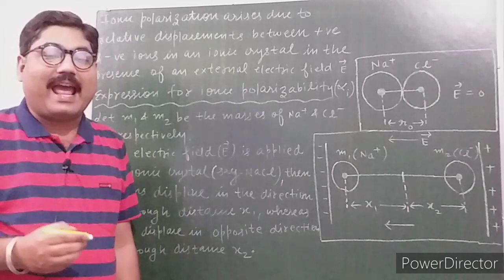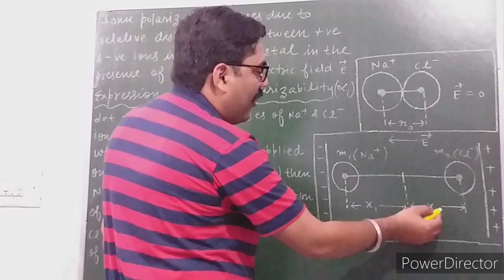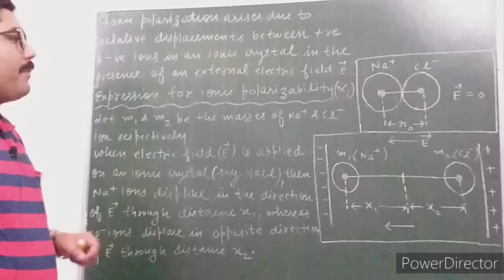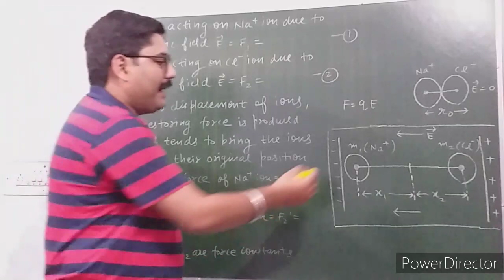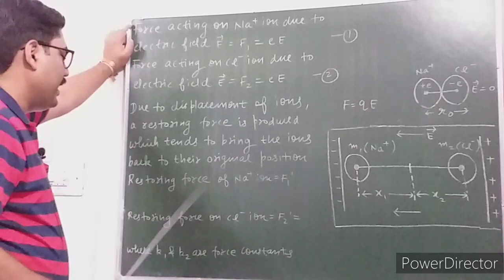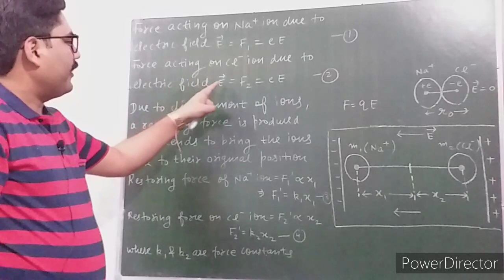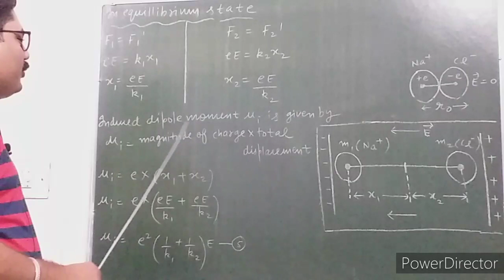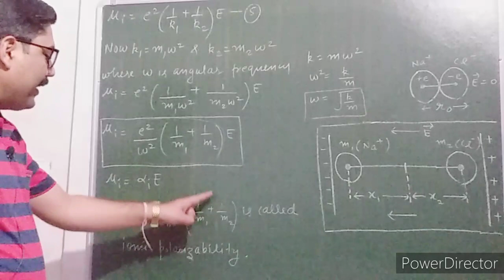IONIC POLARIZATION | DERIVATION OF IONIC POLARIZABILITY | SOLID STATE PHYSICS | WITH EXAM NOTES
THANKS.